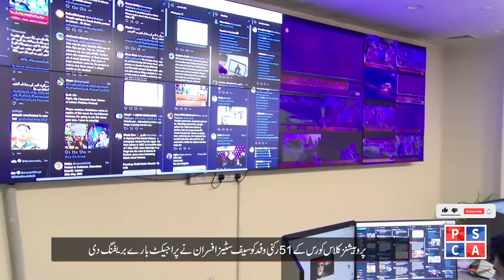Under Training Police Officers visited Punjab Safe Cities Authority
Punjab Safe Cities has provided digital evidence to law enforcement agencies in more than 20,000 cases. Safe City cameras are providing maximum support in police operations and investigations. Details in the video